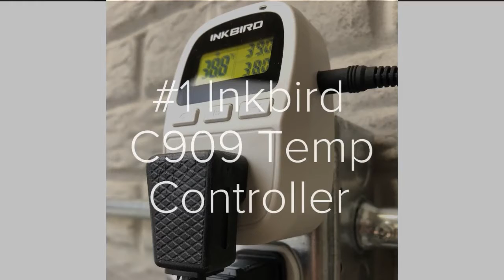Upgrade Your Kegerator - 6 Improvements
Upgrade Your Kegerator – 6 Improvements - check out the full post on Homebrew Finds